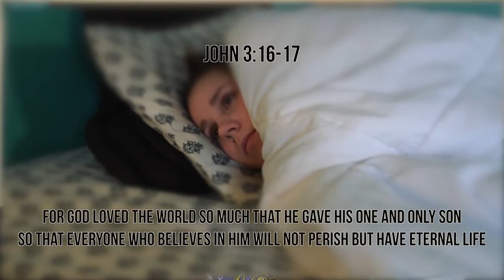God Loves You Regardless! - Growing Spiritually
Each of us could probably fill out a pretty long list of reasons why God shouldn't love us. But don't start writing yet. First, take a minute to join Cassie for a look at something God wrote that makes all of our lists meaningless.